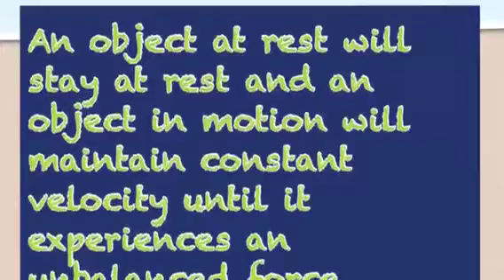10&26a newtons law